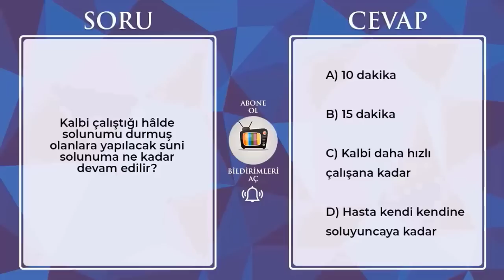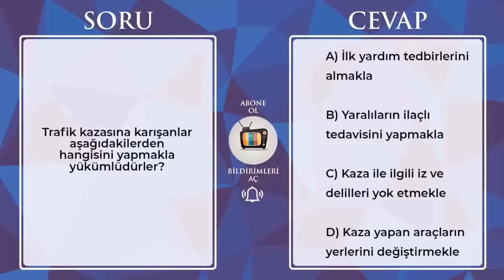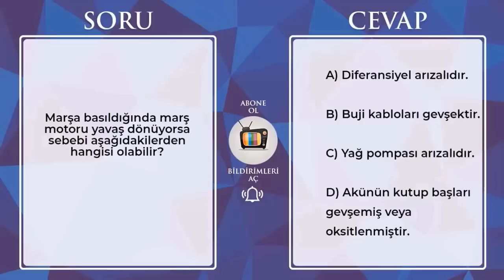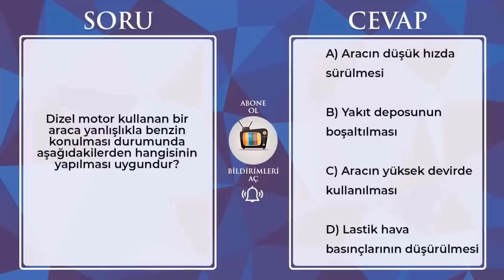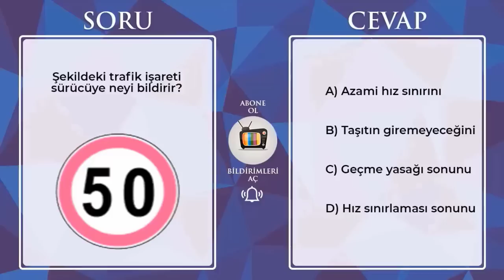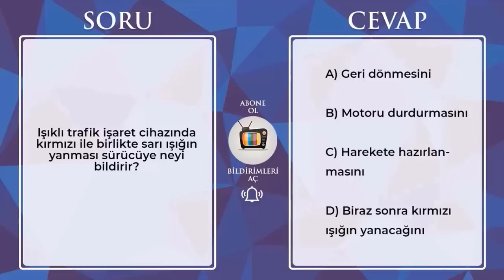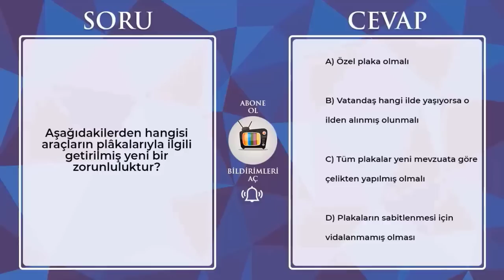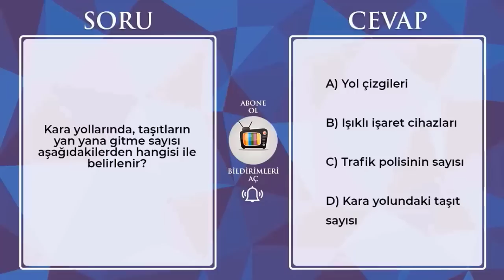BU SORULARI KAÇIRMAYIN / 2023 ŞUBAT MART EHLİYET SINAVI SORULARI / EHLİYET SINAV SORULARI 2023